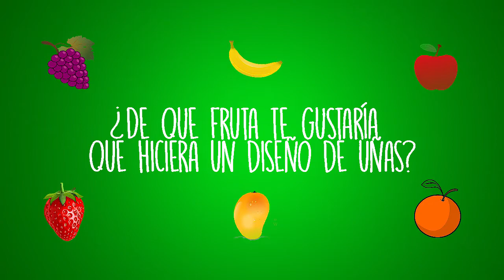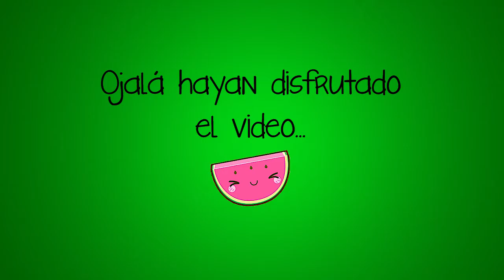DISEÑO DE UÑAS: REBANADAS DE SANDÍA (fácil) 🍉 | Mirem Itziar ❤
En este video les enseñaré a hacer un diseño de uñas de rebanadas de sandía, yo amo demasiado la sandía, es mi fruta favorita, así que no se porque no se me ocurrió antes hacer un diseño de uñas de sandía jaja, pero aquí está... este diseño me encantó porque es muy fácil de hacer, es colorido y fresco y además se ve muy tierno, a mi me encantó demasiado y espero a ustedes les guste también, gracias por ver el video, los quiero! ❤

VIDEOS ANTERIORES:
LIMONADA DE HIERBABUENA RECETA:

*Compra un par de lentes y recibe otro par ¡GRATIS!

Musica / Music:
Nicolai Heidlas
TITLE: HAPPY CHANCES
ARTIST: NICOLAI HEIDLAS